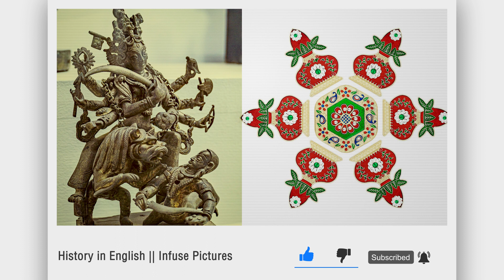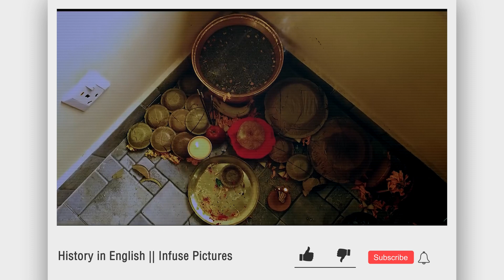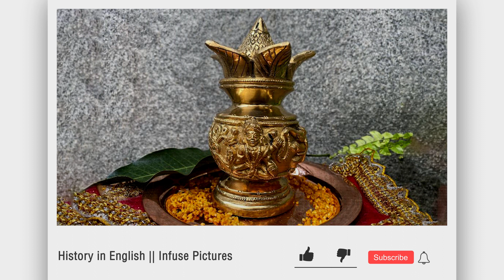Kalash || History in English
Kalash

Sound: Anish Rajbhandari
Concept: Nian, Subigya Sunder Shrestha
Voice: Nian